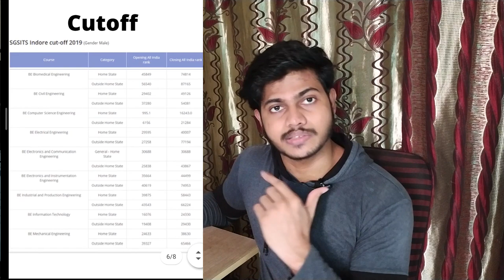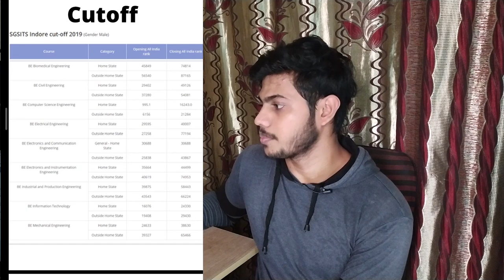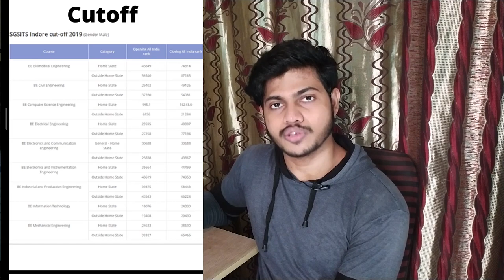Sgsits indore | sgsits indore campus tour | Admission 2021 | Fees | Course | Placements | SGSITS IND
In this video, you got all information about sgsits college so watch this video till the end

My Gear:
Cheap Mic
Wireless Mic
Sasta Tripod
Mehenga Tripod
Hard Disk
Softbox Light
Ring Light
Green Screen

Macbook Pro